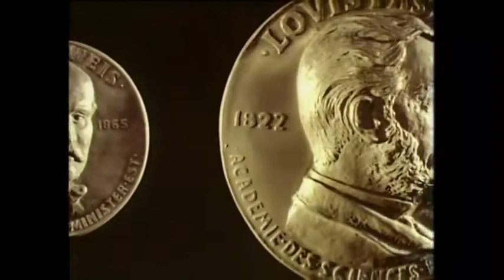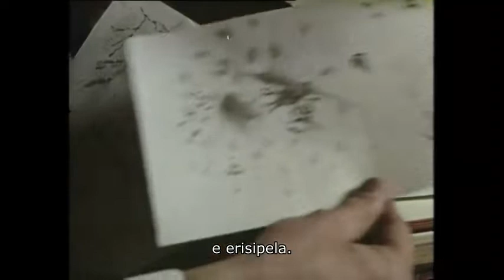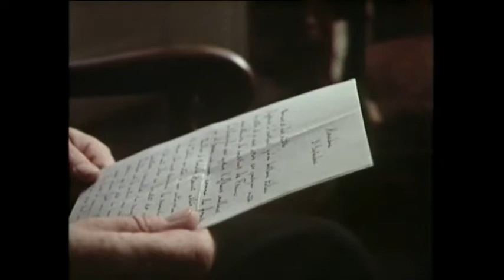Microbes And Men Episode 03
Terceiro episódio da extraordinária série da BBC legendado em português.